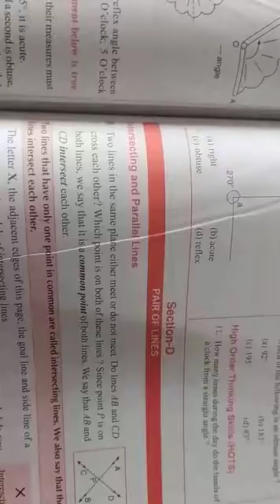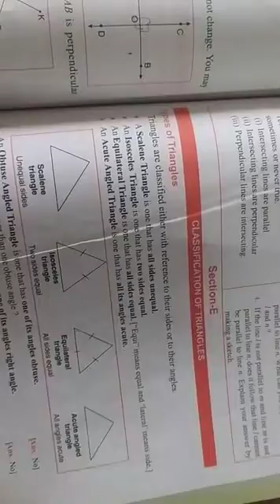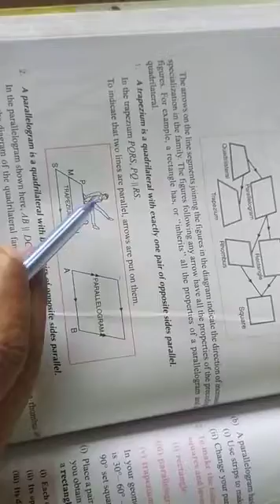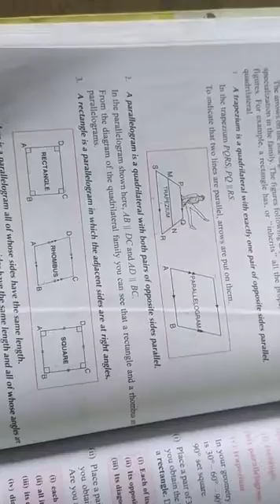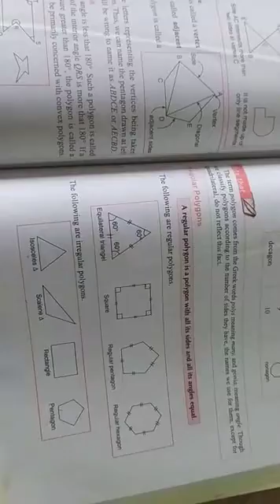Class 6. Ch 11